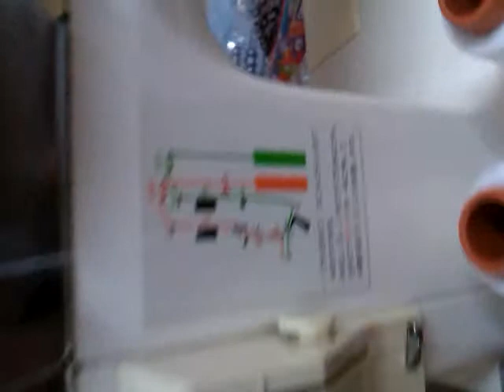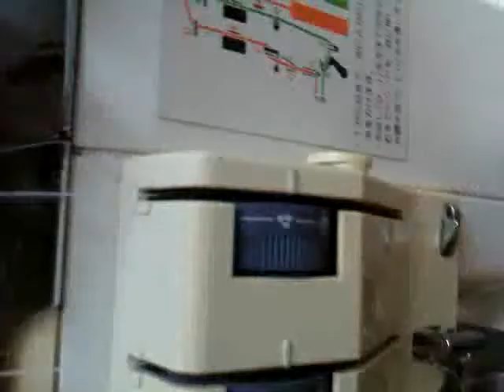may vat so 2 dau demo